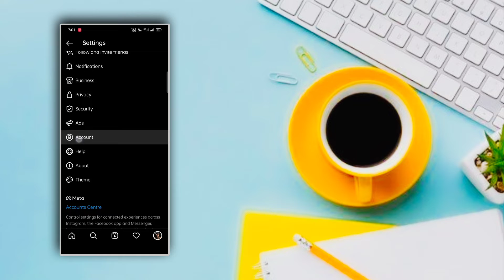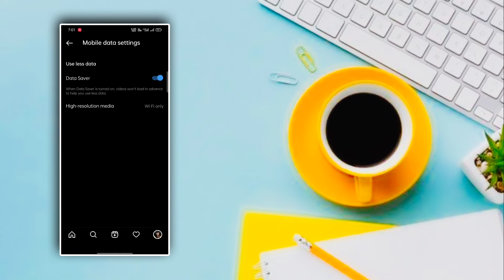Instagram Reels पे अपना Net कैसे बचाऐ | How To Instagram Reels Save Net - As Style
Instagram data kaise bachaye 2020 instragram par data save kaise kare 2022 Instagram Data save 2020
use less data instagram
 how can i use less data on instagram Instagram Data Saver
Instagram Mai Data Save Kaise Kare
 Howe To Save Data On Instragram
Insta Data Saver
Instragram Ka Data Saver
Insta Pe Data Save Kaise Kare